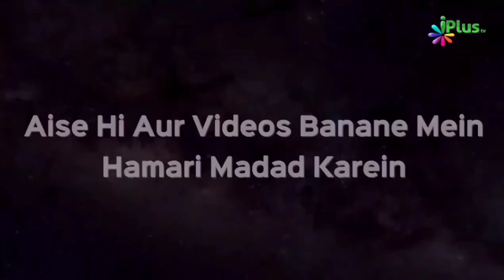3 Sabse Afzal Amal | Shaikh Zafar Ul hasan Madani | iPlus TV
3 Sabse Afzal Amal | Shaikh Zafar Ul hasan Madani | iPlus TV